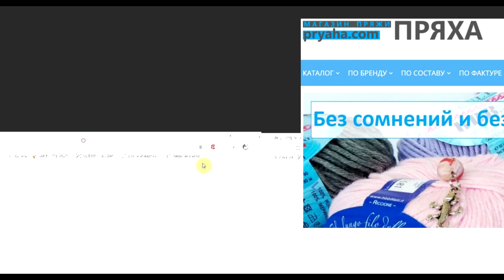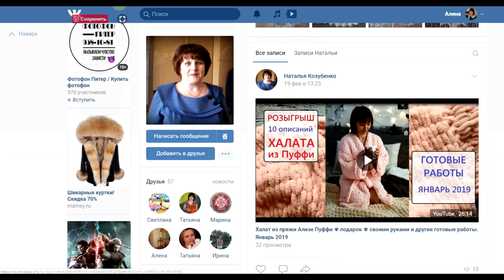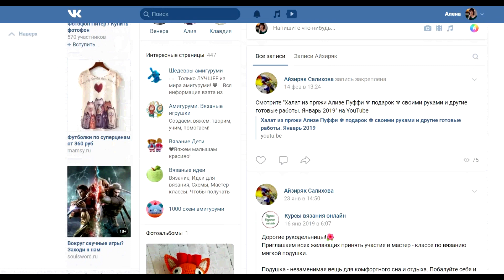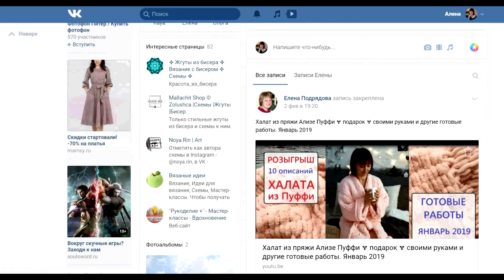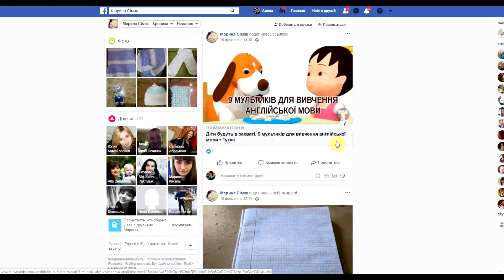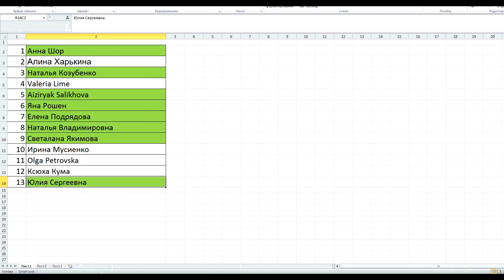Результаты розыгрыша! Описание халата из Ализе Пуффи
Кто выиграл бесплатное описание халата? Розыгрыш и результаты. Призы - бесплатное описание халата из пряжи Alize Puffy.